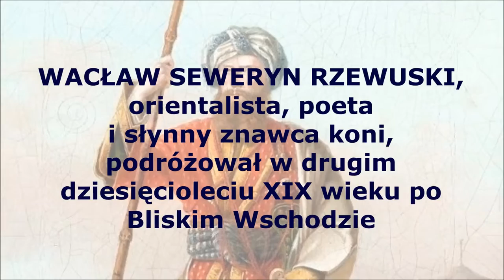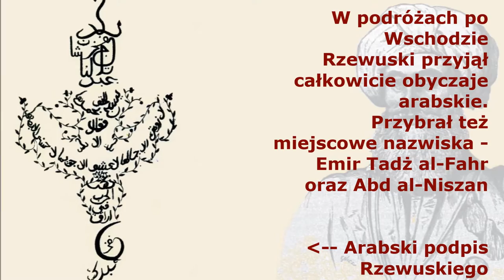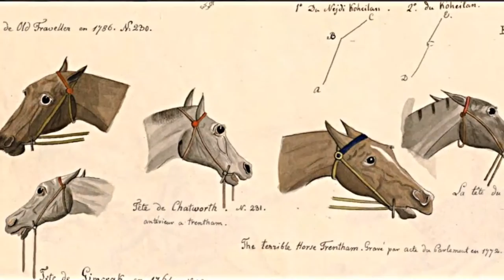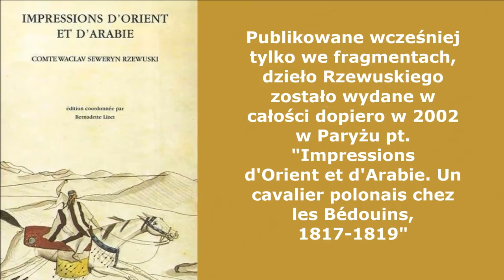Wacław Seweryn Rzewuski i jego konie arabskie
Polski orientalista i podróżnik po Bliskim Wschodzie w XIX w., autor dzieła o koniach arabskich. Opracowanie Tadeusz Słabczyński, Globograf, Warszawa
Wacław Seweryn Rzewuski, Polish orientalist & explorer of Middle East in 19th century, horse expert
Więcej przeczytasz:
Tadeusz Słabczyński, "Słownik polskich podróżników i odkrywców"